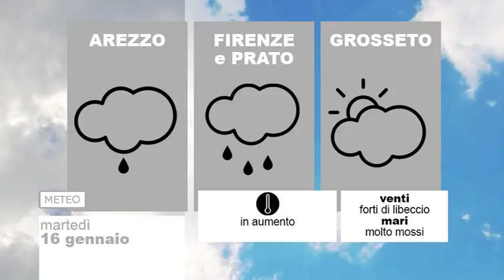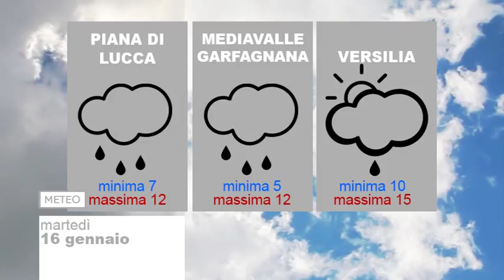Meteo 16/01/2018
NoiTv